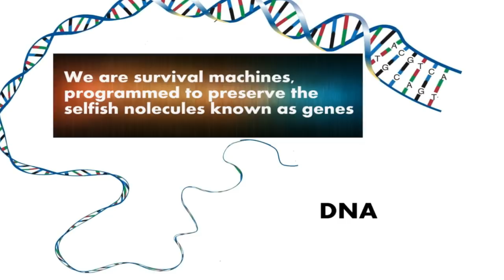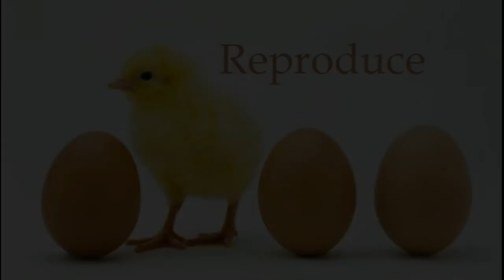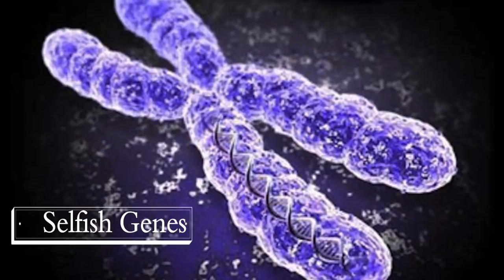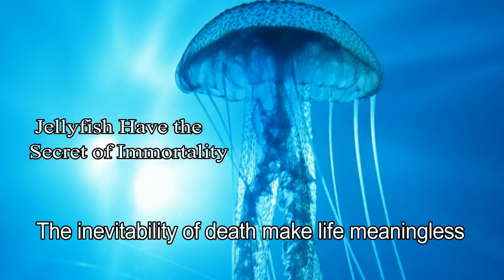Selfish-Genes| Why We Die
Our genes are selfish. So we should not rely on them to determine our fate as a human race, we must make our fate in our hands. Away from blind natural selection.